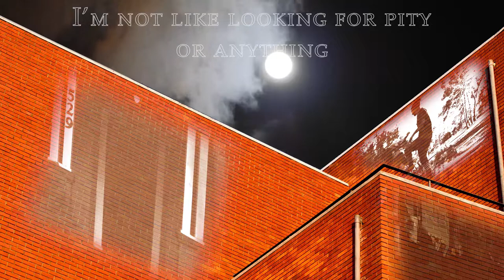building projections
Just things I have cut projected on a brick building. In order to keep the projected colors the same as the original I used layer opacity masks and cropping. It's the hard way but it looks better to me than just changing the opacity on the video and putting the building behind it.